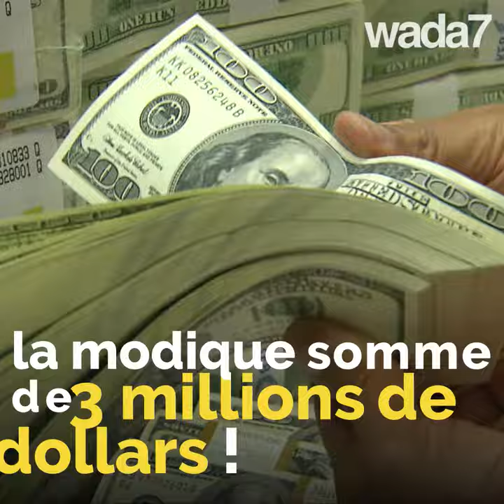Millionnaire à 16 ans !😱💸😳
Millionnaire à 16 ans !😱💸😳 Grâce aux jeux vidéo ...👾